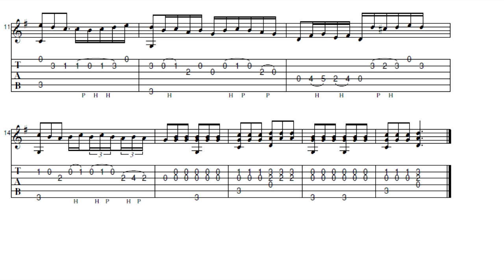Sawlon "Master And Commander" Tab Included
Over 100 tab pdf's available for a donation in any amount. Thanks! Dave